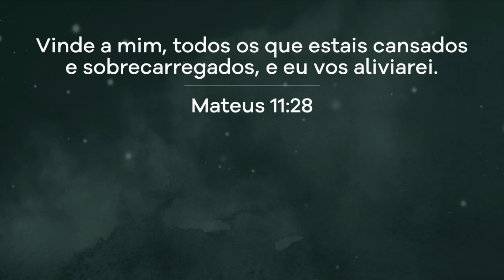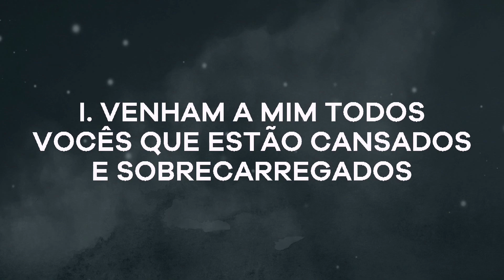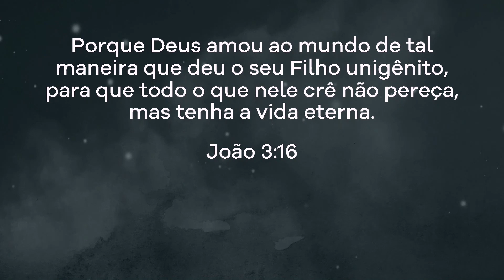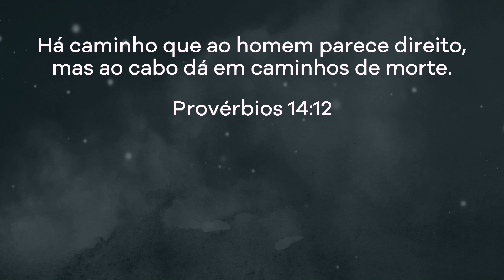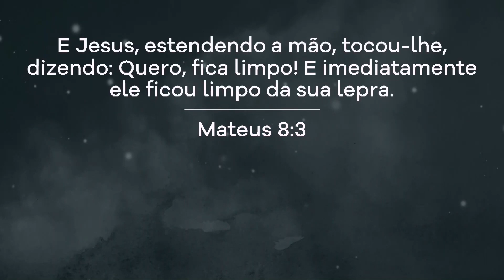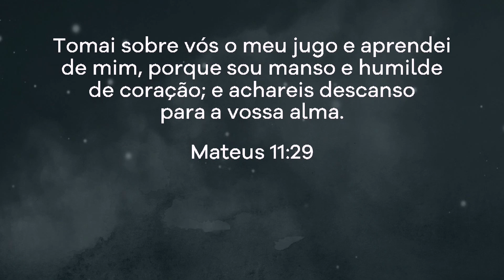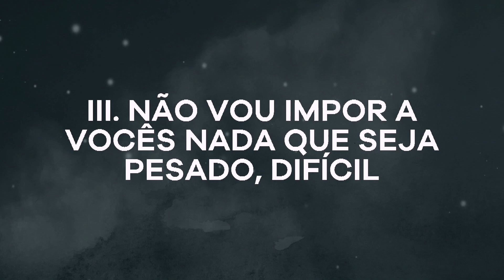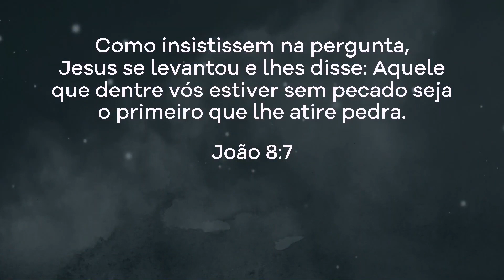Convite para uma vida de propósito